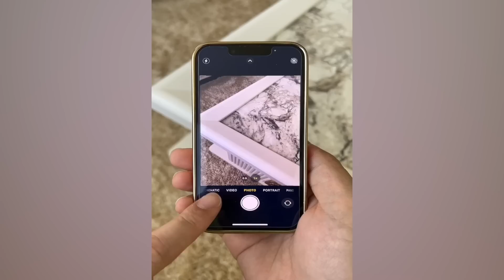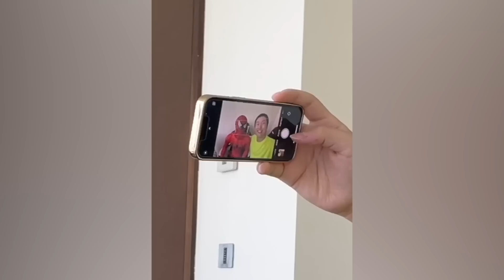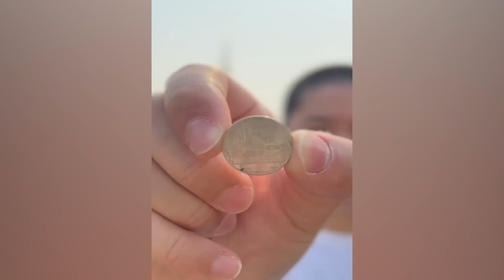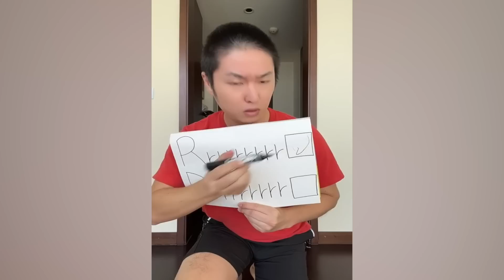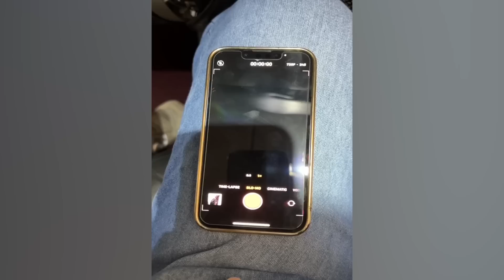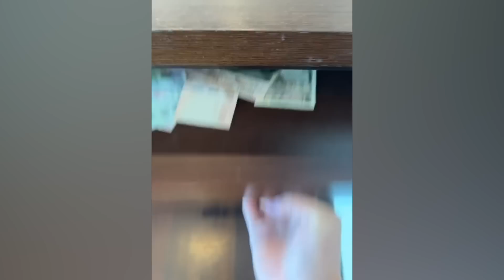CRAZIEST Sagawa1gou Funny TikTok Compilation | Try Not To Laugh Watching Ohio Dance Challenge 2023